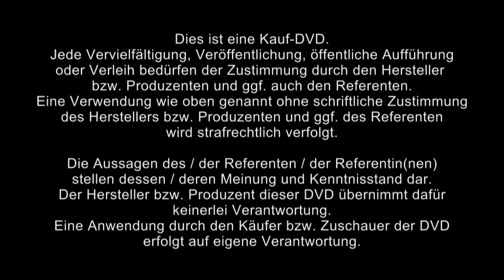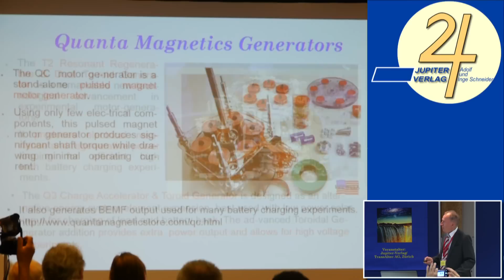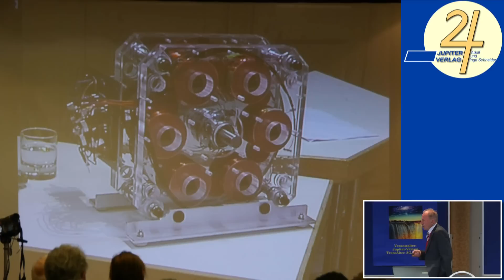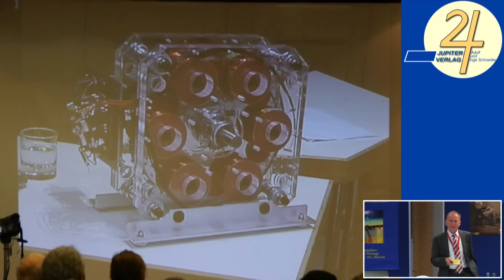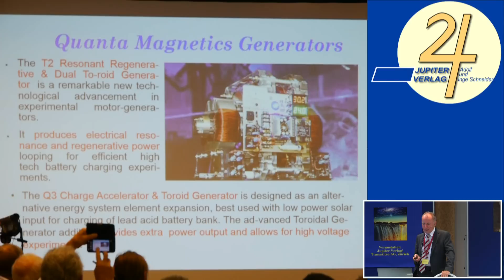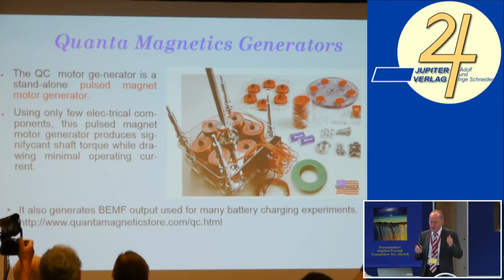1/5: Adolf Schneider: Vorstellung des Quanta Magnetic Generators QMG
Kopplung an das Quantenfeld über parametrische Resonanzverstärkung

Das "Q.E.G.-Fieber" hat bereits Tausende von Gruppen weltweit gepackt! Die US-Gruppe "Hope-Girl" und "Fix the World" haben den Quantum Energy Generator nach einem Tesla-Patent gebaut und dann für Welt und Menschheit frei gegeben: Input 1 kW, Output 10 kW. Tausende von Gruppen, so auch eine Schweizer Projektgruppe unter der Leitung der Veranstalter, arbeiten an der Realisierung des Projekts mit dem Ziel: jedem Haushalt ein eigener RE-Generator!

Gegen Ende März 2014 schlug die aus den USA kommende Nachricht ein wie eine Bombe: "Der Quanten Energy Generator - ein Open-Source-Projekt - ein Geschenk für die Welt!" Die Nachricht verbreitete sich wie ein Lauffeuer und dank Internet bald in der ganzen Welt, zumindest in jener der Freien Energie. In diesem Projekt spielen zwei Frauen und ein Mann die Hauptrolle: Hope Moore (auch bekannt als HopeGirl), deren Stiefvater James M. Robitaille den QEG erstmals gebaut hat, und ihre Mutter Valerie Robitaille. Es handelt sich um einen Generator mit einem Input von 1 kW und einem Oupt von 10 kW.

Im Laufe der Zeit sickerte durch, dass James M. Robitaille die Kenntnisse über den QEG an einem Seminar bei Timothy Thrapp von der religiösen Organisation World Improvement Through the Spirit Ministries WITTS erworben, experimentiert und ihn dann zum Open-Source-Projekt erklärt hatte - ein Vorgehen, das von WITTS nicht gutgeheissen wurde, aber die Familie Robitaille glaubt, recht habe, wer der Gesellschaft und der Umwelt nützt.

Inzwischen sind Hunderte von Gruppen weltweit dabei, QEGs nachzubauen. Die Familie Robitaille hat auch Workshops in Taiwan und Marocco durchgeführt und dort QEGs nachgebaut bzw. überwacht. Bis zum Zeitpunkt, da diese Zeilen geschrieben werden, ist kein QEG autonom gelaufen - aber was nicht ist, kann noch werden. Es komme, so James M. Robitaille, auf die "Resonanz" an - und "Resonanz" ist ein weiter Begriff und kann auch Übereinstimmung zwischen Menschen bedeuten. Diese ist in hohem Masse vorhanden - Tausende von Menschen fiebern mit James Robitaille und seiner Gruppe Fix The World mit. Die besten Ingenieure der "Szene" legten sich ins Zeug. So ergänzte Arnd Koslowski von Mino Tech die Baupläne durch Farben, um die einzelnen Komponenten und die Funktionsweise besser begreiflich zu machen. Dipl.-Ing. Reinhard Wirth erarbeitete in kürzester Zeit ein exzellentes Video mit einem Überblick über den QEG. Dipl.-Math. Lothar Grüner übersetzte in Windeseile die Bauanleitung von James M. Robitaille, und die Veranstalter (Begründer des Jupiter-Verlags) schrieben in wenigen Wochen ein Buch über QEG mit Herleitungen durch WITTS u.a., anderen Projekten und Berichten zu Auswirkungen usw. Sie haben selber eine Schweizer QEG-Gruppe mit insgesamt rund 20 Ingenieuren und Tüftlern ins Leben gerufen, die bereits fünf Mal zusammen kam. Adolf Schneider befasst sich in seinem Vortrag mit der parametrischen Resonanz, auf welcher der QEG beruht, während Paul Schläpfer über die Arbeit verschiedener QEG-Projektgruppen berichtet.